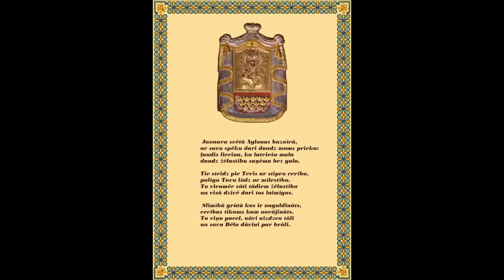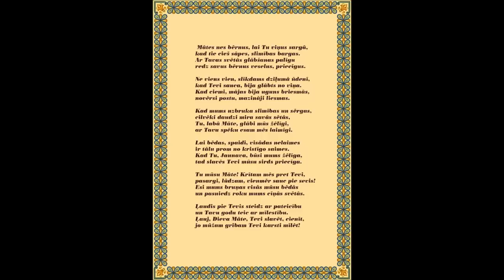Aglonas bazilikas (Basilica Aglonensis) himna "Jaunava svētā Aglonas baznīcā"